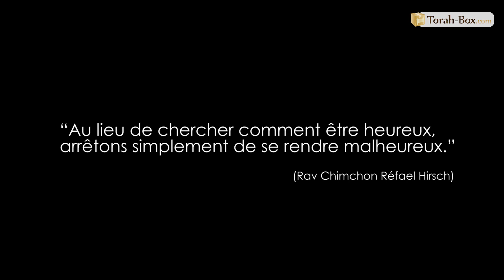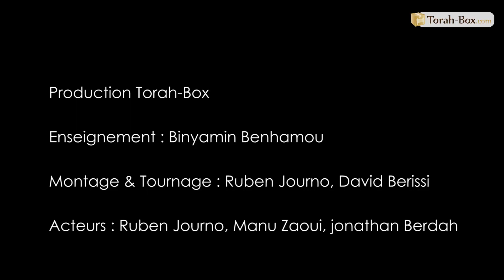Pirké Avot pratique n°15 - Un appartement minuscule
Chapitre 4, Michna 1